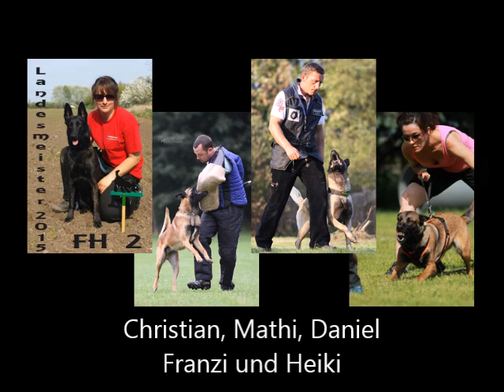TT am Ring der Film